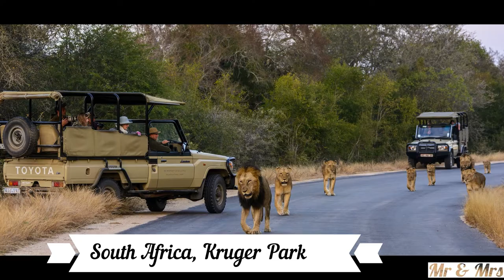Top 10 Safari Rides in the world|உலகின் சிறந்த ஸபாரி ரைட்ஸ்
Top 10 Safari Rides in the world
உலகின் சிறந்த ஸபாரி ரைட்ஸ்